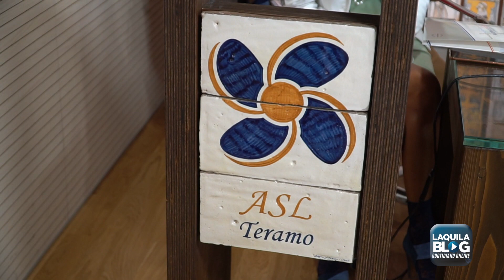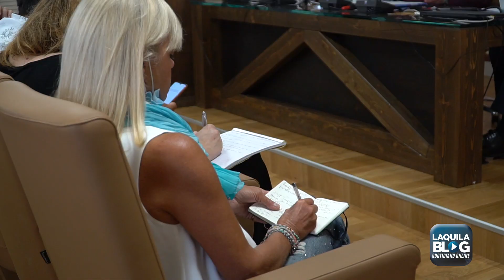Nuovo Osp. Teramo: “Avanti con il project financing. Non privatizziamo la sanità, la efficientiamo”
“Abbiamo 80 milioni e mezzo di euro confermati, e realizzeremo il nuovo ospedale di Teramo, non li possiamo perdere, non si tratta di sperperare, ma di costruire un futuro alla nostra sanità”.  E’ perentorio e viene dritto al punto il direttore generale della Asl di Teramo, Maurizio Di Giosia.